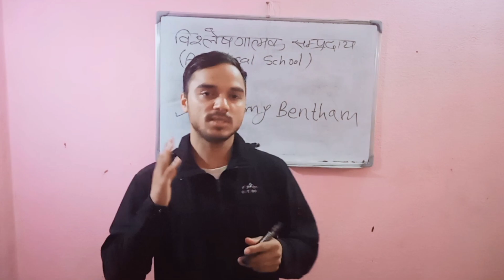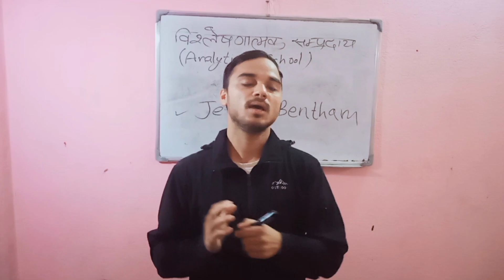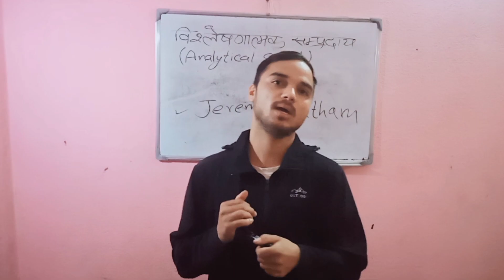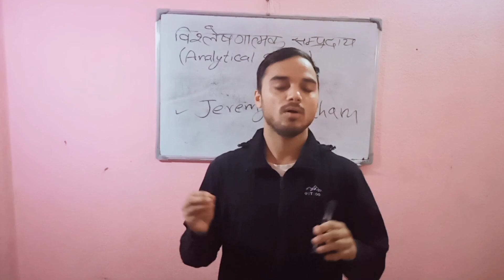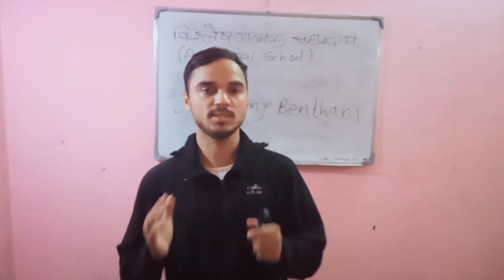Analytical school of Jurisprudence -Jeremy Bentham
LlB First year jurisprudence law nepallawcampus basicconcepts Analytical school of Jurisprudence